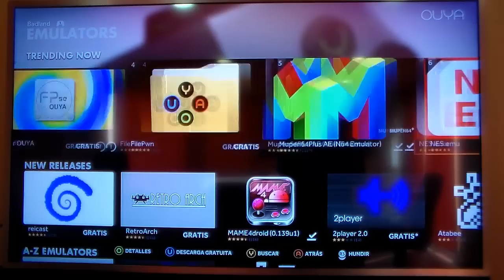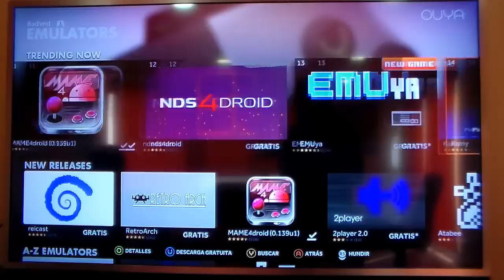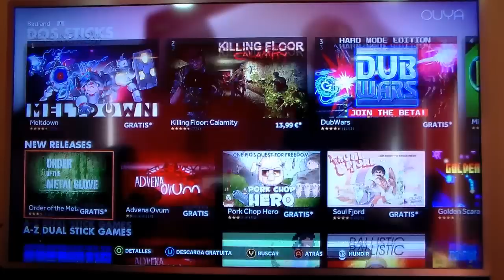OUYA Entrevista en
Estuve en las oficinas de la distribuidora en España de OUYA, una consola diferente. Aquí tenéis la entrevista con imágenes seleccionadas de menús, juegos, etc.